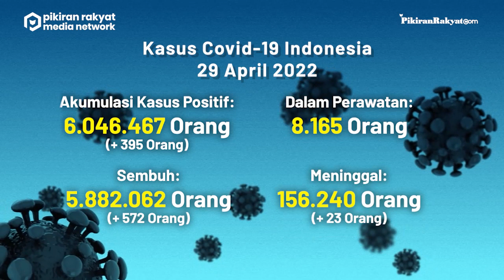[UPDATE] Covid-19 di Indonesia per 29 April 2022, Kabar Baik: 572 Orang Berhasil Sembuh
Update kali ini diumumkan pemerintah dalam bentuk data yang disampaikan pada Jumat, (29/4/2022) sore.